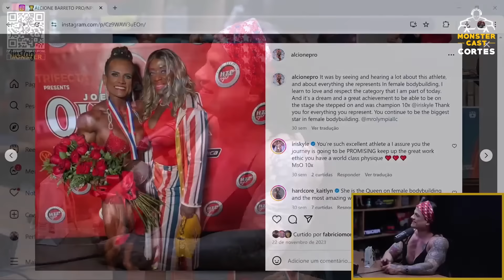ATLETA SUPEROU o RONNIE COLEMAN !? IRIS KYLE a 10x MS. OLYMPIA !!! | ALCIONE BARRETO